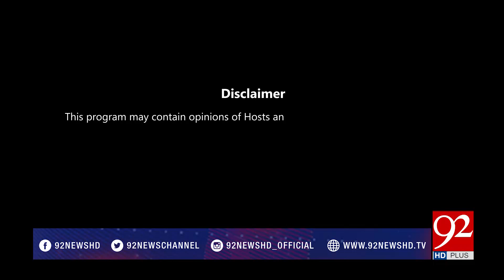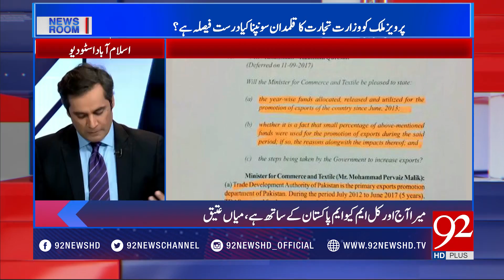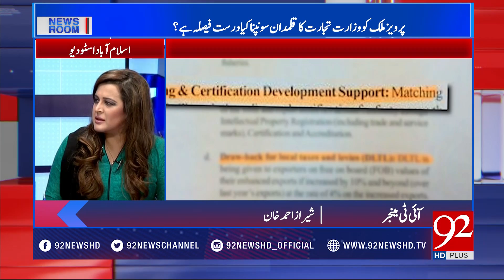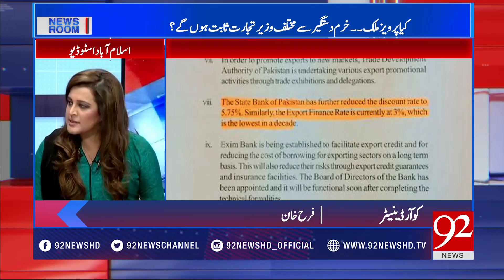News Room - 25 September 2017 - 92NewsHDPlus